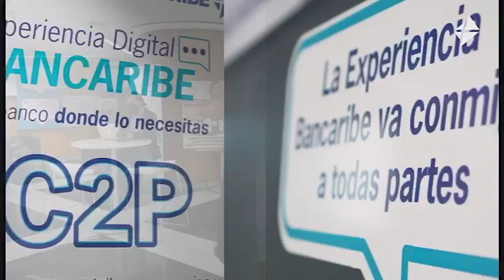🗣️ Bancaribe te invita a ser Digital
El presidente ejecutivo de Bancaribe, Martín Pérez De Benedetto y la vicepresidente ejecutivo de Experiencia del Cliente, Virginia Aguerrevere, te invitan al recorrido del evento Experiencia Digital Bancaribe para disfrutar del ecosistema de posibilidades financieras como:

• Cuenta en moneda extranjera, que te permite proteger tu poder adquisitivo

• Canales electrónicos

• Medios de pagos digitales

• Aplicaciones ágiles en constante evolución como: Mi Conexión Bancaribe Jurídica, diseñada para las operaciones más frecuentes de las empresas, y Mi Conexión Bancaribe Digital para que clientes naturales tengan la facilidad, seguridad y confianza de hacer transacciones como la compra y venta de dólares o euros.

Bancaribe, tu banco donde lo necesitas